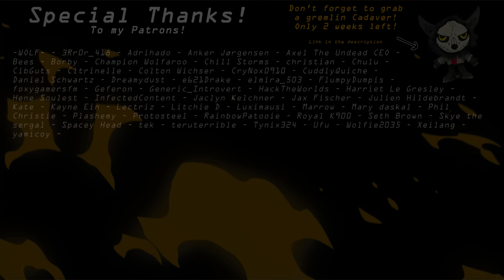The Nothing // Animation Meme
YYou guys like rotten mustard yellow right???shxscgfsd I'm having second thoughts about the color palette or this animation. Nasty colors with the nasty dog mans I guess.
Been drawing Eddie a lot more recently. Updating his design and stuff. Sorry its a bit shorter than usual, I'll get something decently long out soon. But animation takes ages, you know how it is ¯\_(ツ)_/¯.

Also reminder! Only 2 weeks left to get Cadaver plushies! They are 100% funded! So grab one while you can!